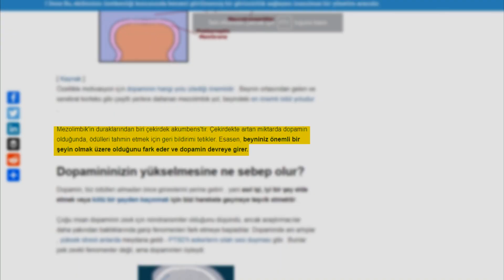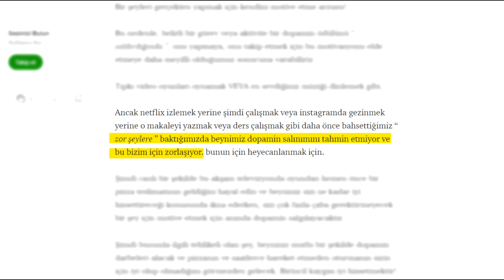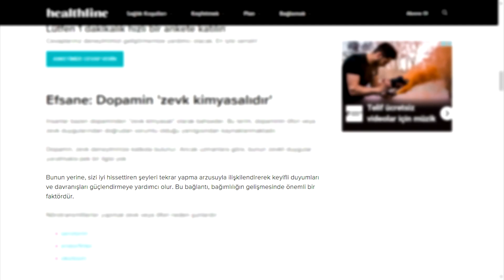ZİHNİNİ ZOR ŞEYLERİ YAPMAYI SEVMESİ İÇİN NASIL KANDIRIRSIN (Bunu Denemelisin)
''Dopamin'' kelimesini daha önce mutlaka duydunuz. Hatta büyük ihtimalle onu mutluluk hormonu salgılanması veya çikolata yemenin bizi neden mutlu ettiğinin cevabı olarak biliyorsunuz. Bunlar doğru olmakla birlikte biraz detaya indiğiniz zaman, başarılı insanların bu durumu kullanarak çalışmak istemeseler dahi nasıl kendilerini çalışmaya itebildiklerini görüyoruz. Bu videoda da ''Zihnimizi, kimsenin yapmayı dahi istemediği şeyleri nasıl sevmesi için kandırırız?'' sorusuna yanıt arıyoruz. Tabii ki bu kulağa aldatmaca bir durum gibi gelse de aslında videonun amacı tamamen bu konuda bilgi aktarmaktır. Ve kandırmak bazı uzmanlarca mümkündür.

(Bu linkten aldığınız kitaplardan bana bir komisyon oranı verilir. Bunun farkında olmanız da dürüstlük açısından fayda var.)

Kapak fotoğrafı da dahil olmak üzere gözüken tüm materyaller adımıza lisanslanmıştır.